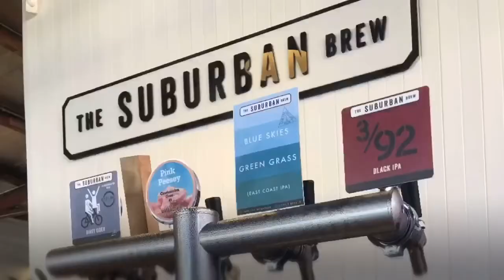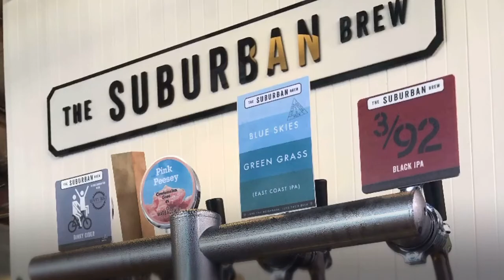Beer by the Birdcage - Travel Edition at The Suburban Brew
seedoeatreview has drank many a beerbythebirdcage with TheSuburbanBrew and, as part of my BreweryTour series, I decided to pop into this relatively new establishment and check it out.
Conveniently located close to Adelaide city, on Goodwood Road, Goodwood, Troy & Tony opened up this little brew house in September 2020 and have done a really great job in making it feel relaxed and homely.
In this video you’ll get a quick look at the place, see what beers they have on offer and, be able to hear Tony talk about his newest beer creation, Blue Skies, Green Grass, and discuss how they go about running this labour of beer love. All this and @pretty.good.beers too!